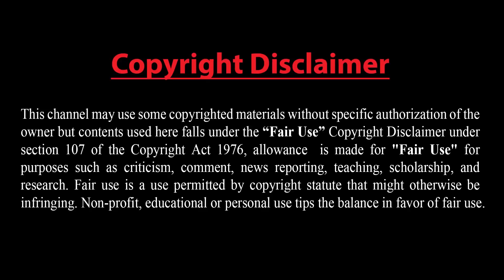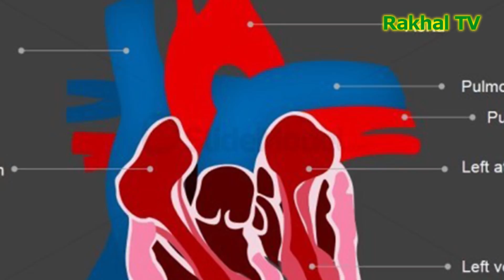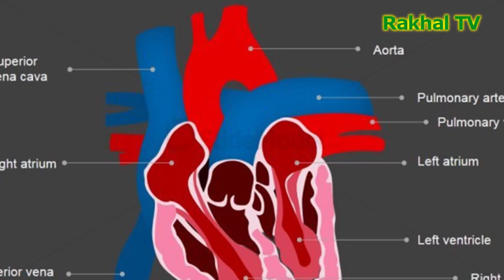ইরানি লক্ষ্যবস্তুতে ইসরাইলি বিমান ও ক্ষেপণাস্ত্র হামলা !! মার্কিন রণতরির প্রতি রাশিয়ার হুঁশিয়ারি !!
মার্কিন নিষেধাজ্ঞার পরিণতি: বিজ্ঞানে ইরানের অগ্রগতি বহুগুণ !! অস্ত্রে মার্কিন-নির্ভরতা দূর করতে হবে: ইউরোপকে মারকেল !!

আরো দেখুন.

Dear Sir/Madam!..